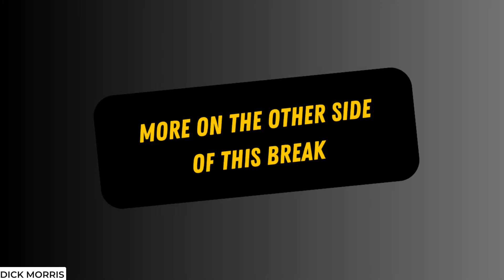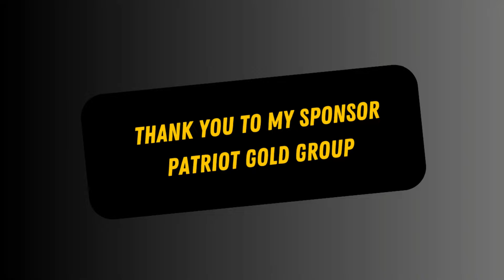Why Lincoln Was A Republican - Dick Morris TV: Lunch ALERT!